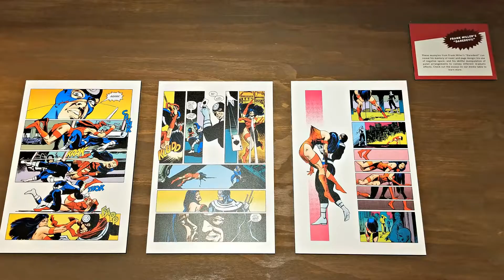Marvel Universe of Super Heroes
We always have a super time visiting The Henry Ford Museum of American Innovation but our visit to see the Marvel exhibit on display there was fantastic! Marvel's Universe of Super Heroes is at the museum from July 16, 2020 to January 31, 2021